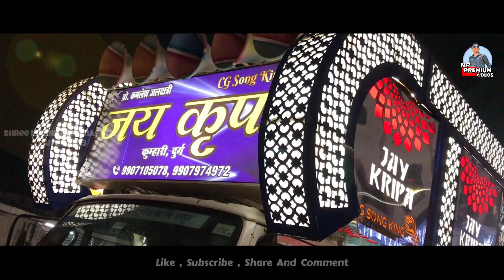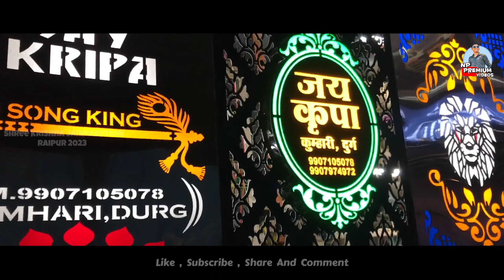Krishna Janmashtami Raipur 2023 🤩- जबरदस्त माहौल के साथ सभी धुमाल का मजा लो - NP Premium Dj Dhumal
•  Shree Krishna Janmashtami Raipur 2023  •

◆ Cover Topics ◆ .

krishna janmashtami
krishna janmashtami raipur 2023
raipur krishna janmashtami 2023
krishna janmashtami raipur 2023 dhumal
krishna janmashtami raipur 2023 full video

     { ##  Hastags  ## }

।।जय जय श्री राम।।
।।जय हिंद।।
।।भारत माता की जय।।

           ◆ Thanks ◆
For watching this Video.